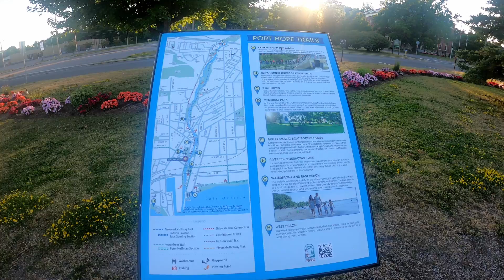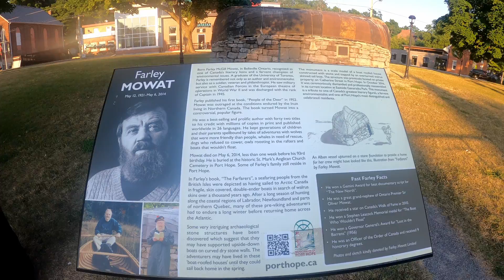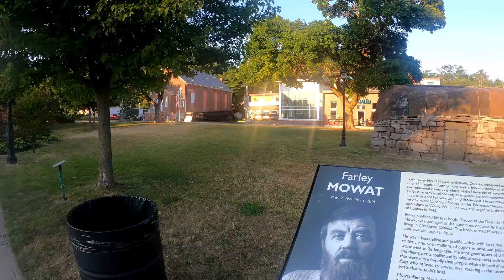Cuộc sống Canada: Port Hope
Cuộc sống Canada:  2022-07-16